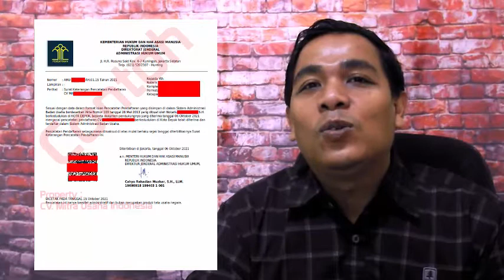CV Tidak punya SKT Menkumham ?! Begini Cara Mengurusnya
CV Lama (Yang dibuat sebelum agustus 2018) harus dilakukan PENCATATAN untuk mendapatkan SKT MENKUMHAM

(Melayani seluruh Indonesia)

Call/WA :
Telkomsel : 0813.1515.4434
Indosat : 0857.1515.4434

LAYANAN KAMI :
- NIB
- SIUP